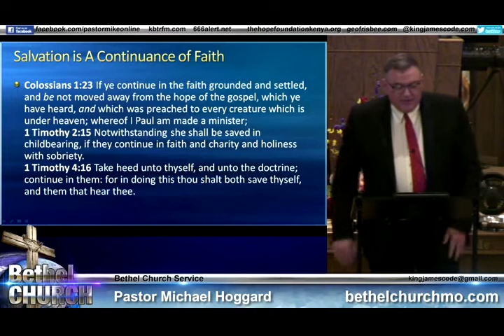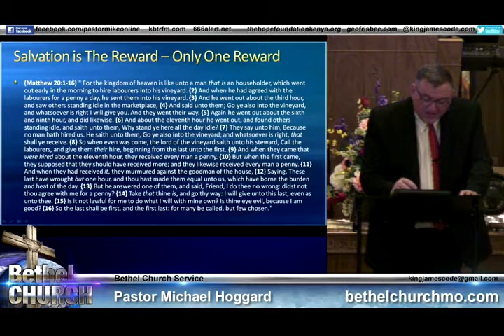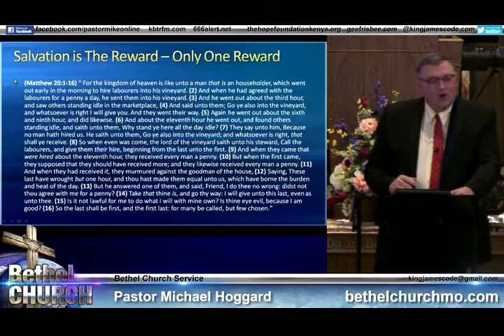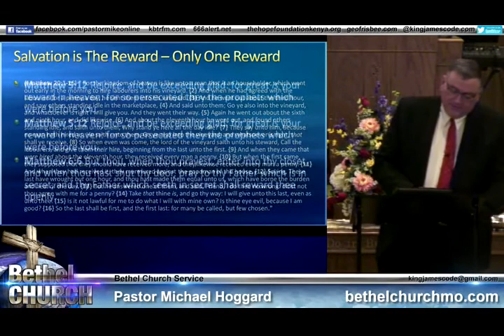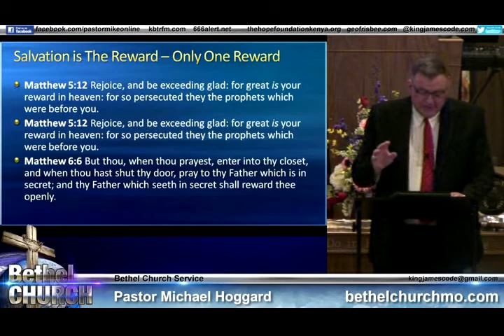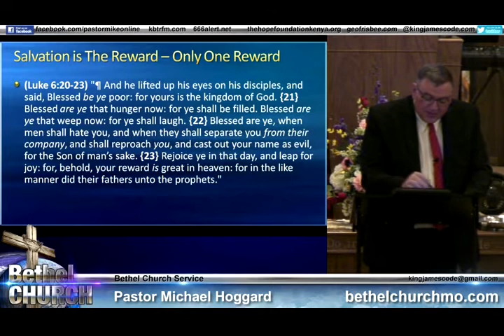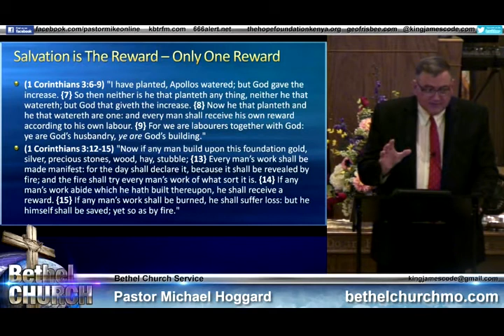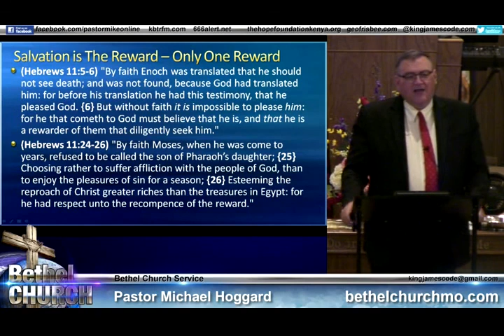Are There Rewards In Heaven_ - Mike Hoggard